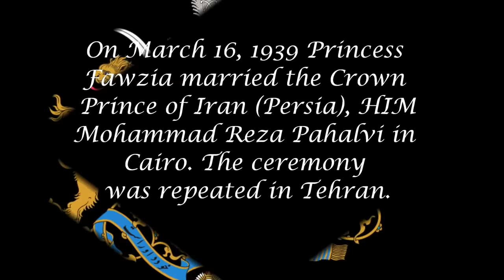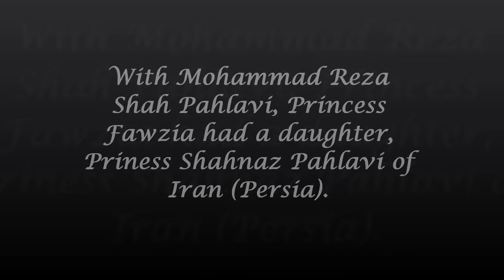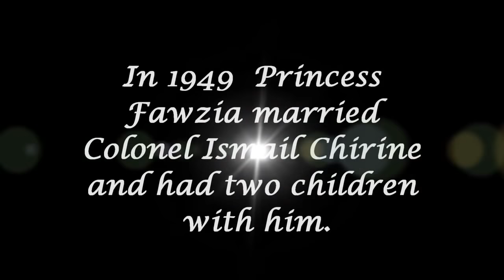Life story Princess Fawzia fuad | and Iran Persia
قصة حياة الاميرة فوزية فؤاد الأول في صور

Life story Princess Fawzia of Egypt | and Iran (Persia) - at images